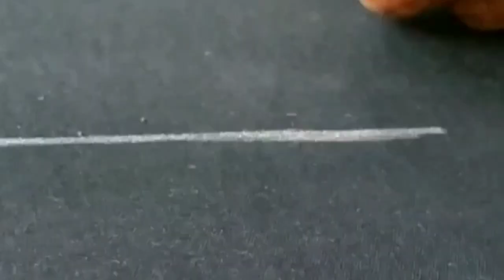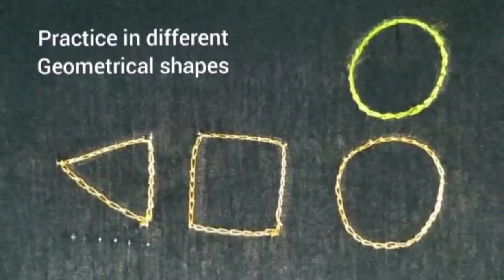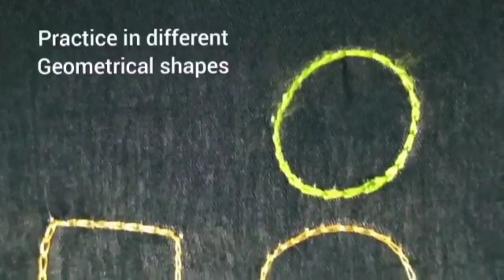Aari Embroidery Tutorial 1/ Basic Aari Chain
In this video you can learn how to stitch Aari chain with Zari Threads,
Silk Threads.